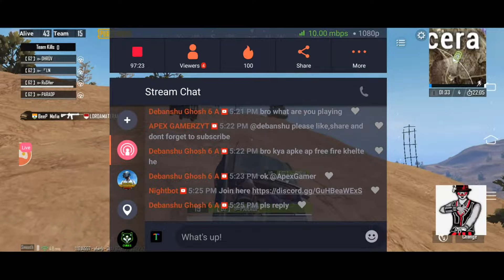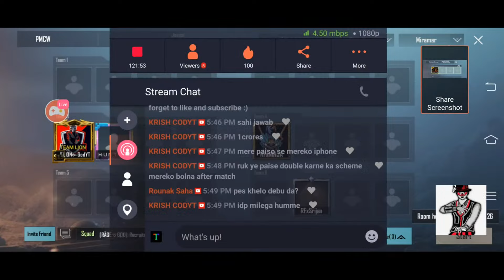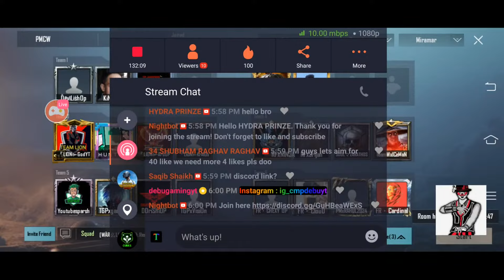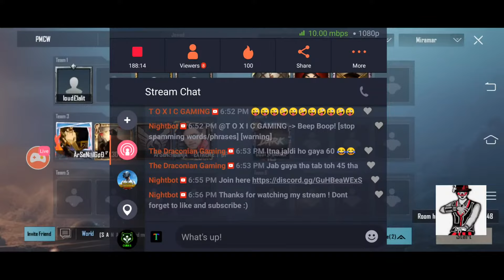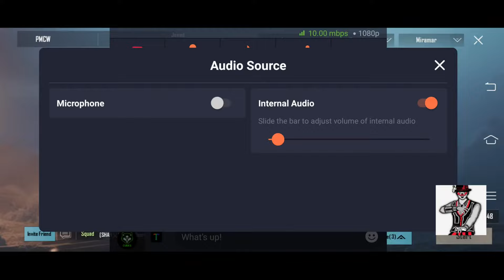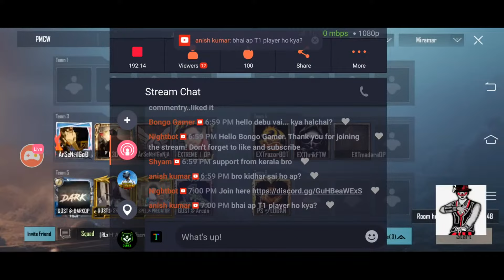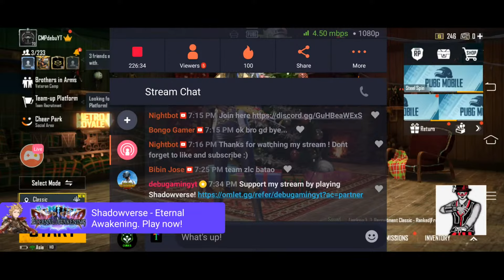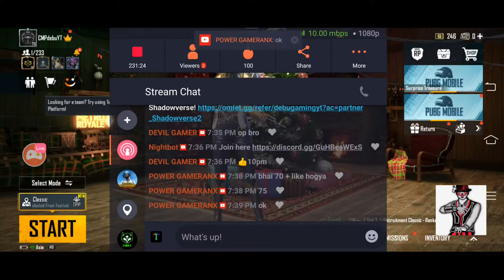PMCW QUALIFIERS DAY 2 | ROAD TO 2K SUBSCRIBERS | DEBU GAMING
insta : ig_cmpdebuyt (for customs/Tournaments/ promotions) everything

*SLOT LIST UPDATED SOON*
Follow me for more: